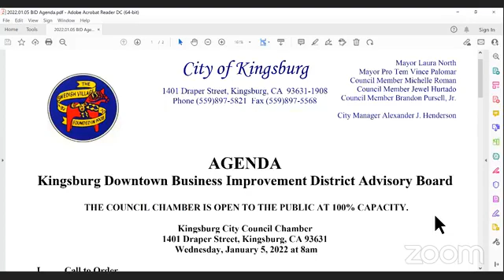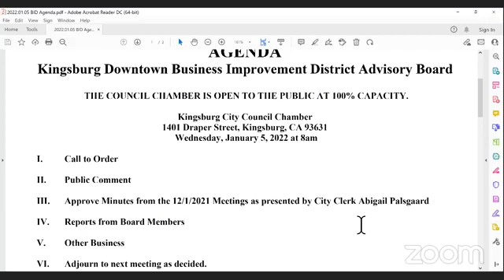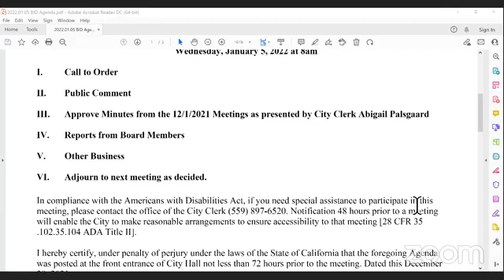January 5th, 2022 BID Meeting